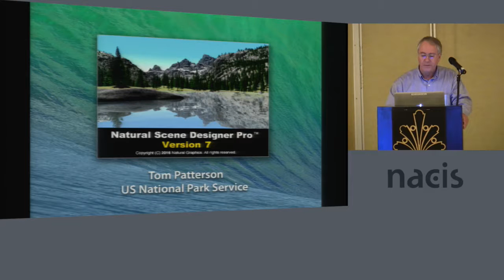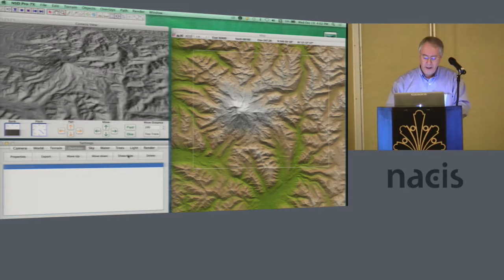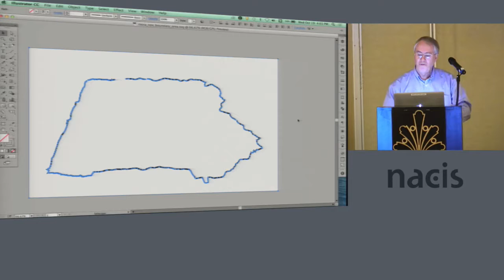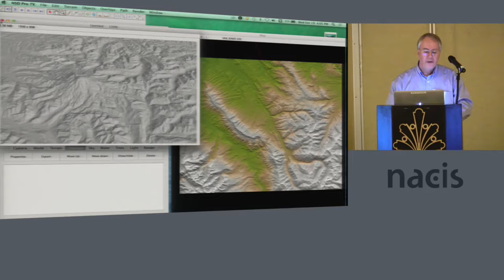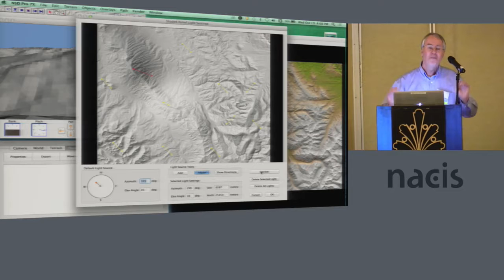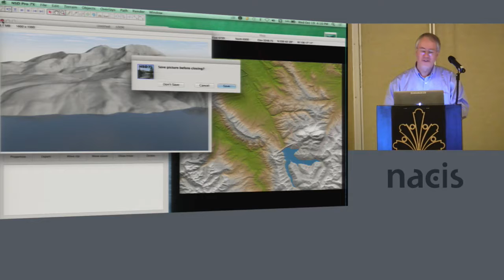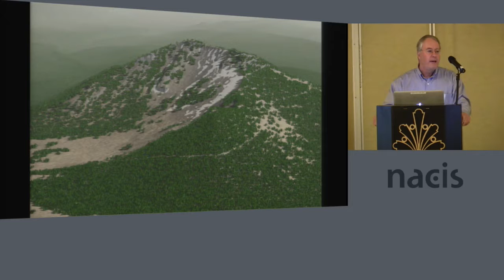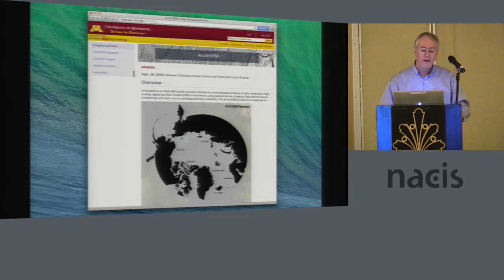Tom Patterson: "Natural Scene Designer Pro 7"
Natural Scene Designer Pro 7 has a slew of new features, and I will demonstrate my favorites. SVG Export to Adobe Illustrator: combining vector shapefiles and raster 3D terrain is now easy with NSD 7. The exported vectors in SVG format include a bounding box matching the size of the rendered 3D terrain. Multiple Lights: northwest light is not always the best solution for depicting all features on a shaded relief. To improve the appearance of tricky terrain features, NSD Pro 7 now gives you the option to add multiple lights on a relief. You can adjust the azimuth and elevation angle of each light. Is that ski area you are mapping not high enough? You can use the improved terrain editing tools to brush in more elevation. Texture Shading also allows you to enhance shaded relief with a now built-in rendering option.

This presentation was made at the 2016 annual meeting of the North American Cartographic Information Society (NACIS) in Colorado Springs.